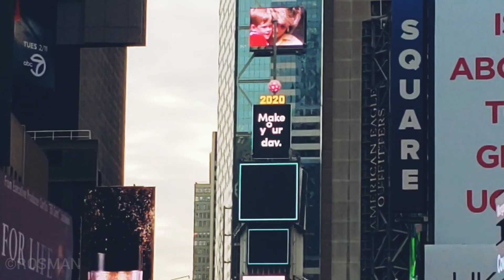NEW YORK CITY II MANHATTAN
👉️ Track Info:
Title: New York City
Artist: Owl City